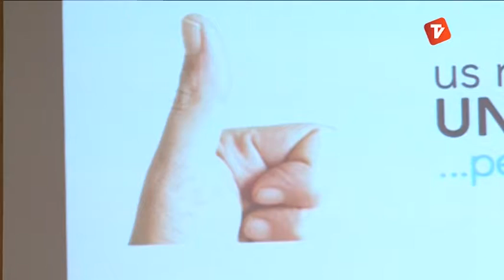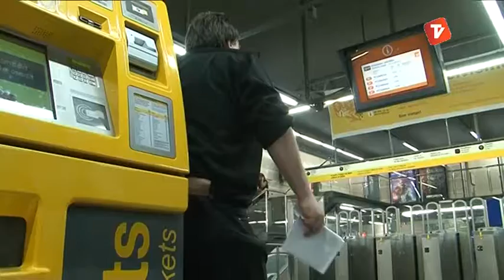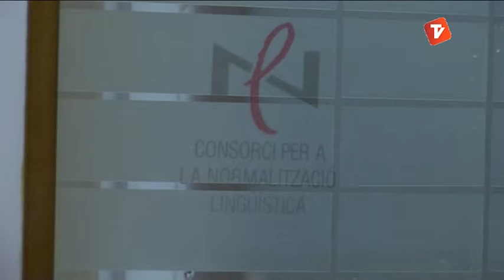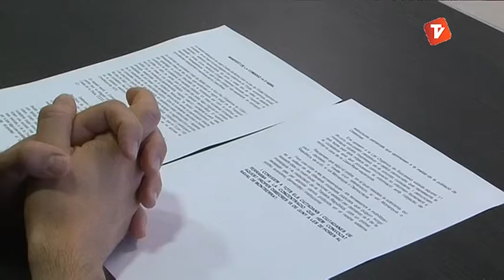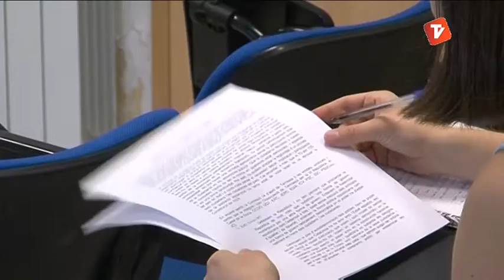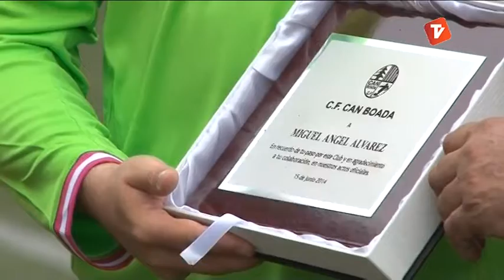Notícies matí de Canal Terrassa Vallès dimarts 17-06-2014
Notícies Matí de Canal Terrassa Vallès d'aquest dimarts 17 de juny de 2014.